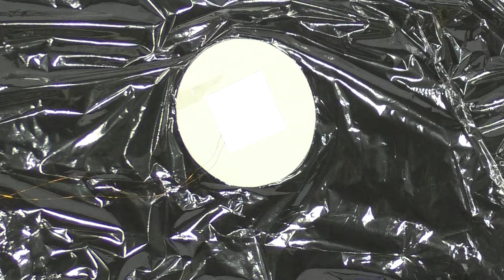🔊 How to make a speaker with your own hands 🔊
This video shows the process of manufacturing and testing a loudspeaker. The loudspeaker was made of plastic bottles.

During the two-liter bottles of beer drinking, I made a bet with a friend that I can make a speaker of this same bottle.

Just the day before, I shook his flat coil for another project, and on the table at this time were the magnets bought on Aliexpress. In general, the idea was in the air.

What it was all over, you will be able to see and hear right now, and I'm on a course of action will give short comments.

Pre-curing adhesive is made by heating coils of electric shock, in the same way as is done in the repair of speakers.

But, however, when using the Deaf schёchek, it takes about a day.

PTFE gasket allow to separate the coil from the device.

Additional coil sizing increases reliability.

After complete curing of the adhesive coil is deformed and it is necessary to align.

Get a smooth edge when cut with scissors was harder PET bottles than to heat a piece of nichrome wire.

This process of giving final shape of the future dynamics of the body.

The hole will need to mount the magnet.

Installing the magnet and check clearance.

Production of cardboard cone.

To assemble the mobile system was used double-sided tape.

The idea of ​​using a polyethylene film as a suspension dynamics inspired by design isodynamic head.

Here is the membrane factory isodynamic dynamics.

Attaching the diffuser to the membrane.

Attaching the coil to the diffuser.

The flap writing paper increases the reliability of the mobile system.

Installation of the moving system in the enclosure.

Setting speaker in acoustic design.

I have long wanted to show how it is possible to tin enameled wire using aspirin.

Be careful and do not in any case, do not inhale the toxic fumes!

It remains to add a damping filler and connect the coil terminals to the cable.

Tests talking bottle.

Of course, the subwoofer a bottle of beer is no substitute. You can hear that bass cone resonates, but articulate sounds still publishes.

Creative success to you friends!

Pay attention to other popular topics.